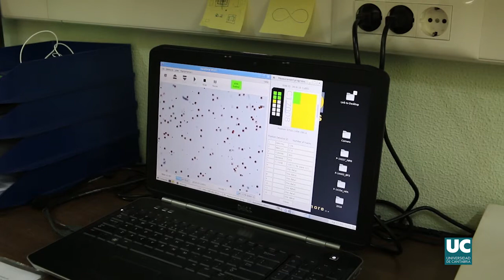El Laboratorio de Radiactividad de la UC, respaldado por ENAC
Como referencia para tomar medidas de protección radiológica en hogares y entornos de trabajo o para preservar bienes de interés cultural como pinturas rupestres. La medida de radón en aire o su exhalación en suelos ha sido el ámbito de especialización para el grupo de investigación de la Universidad de Cantabria impulsado hace ya más de cuarenta años por los profesores Eugenio Villar y Jesús Soto.

Fruto de esa experiencia, el Laboratorio de Radioactividad de la Universidad de Cantabria (LARUC), ahora dirigido por el catedrático de Radiología y Medicina Física, Luis Santiago Quindós, es, desde hace unos días, el único en España acreditado por la Entidad Nacional de Acreditación (ENAC) para la medición de radón en aire y su exhalación en suelo. "Este reconocimiento supone un gran respaldo a nuestro trabajo", explica Quindós.